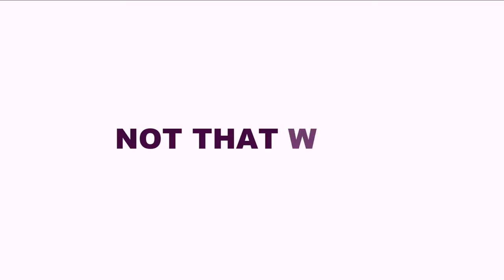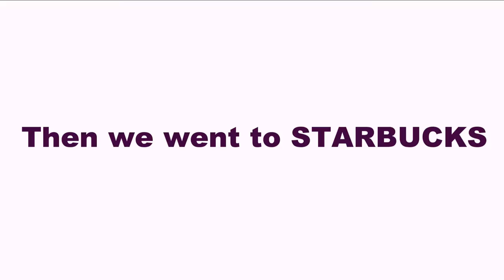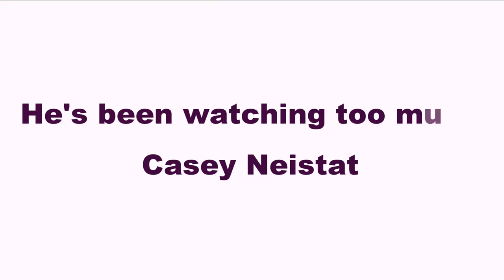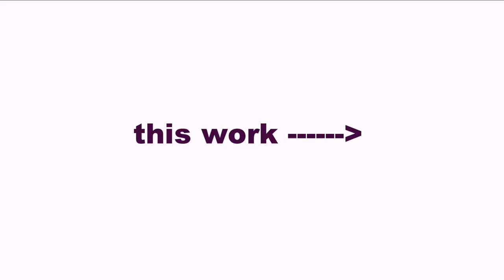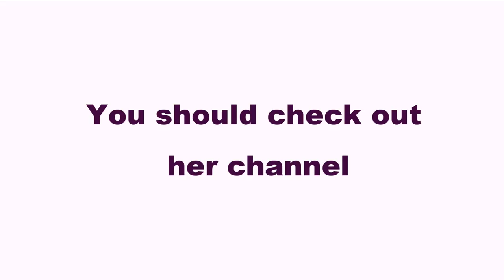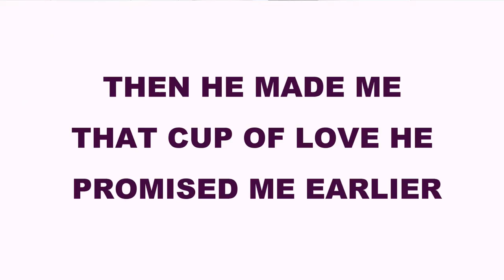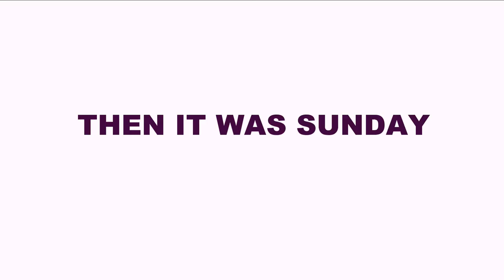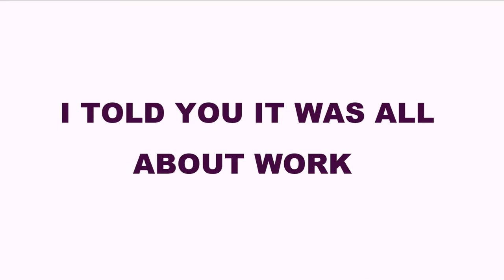Better Late Than Never | All about WORK | My Best WORK! | VLOG 003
So...This Vlog is 3 weeks late, I AM SO SO SO SORRY, but it was definitely worth the wait!

I gave my heart to this episode. I want to keep getting better at this until I'm the best. I know it's only Vlog No. 3 but it's still worth a shot.

Let me know if you enjoyed and let me know if you would have done anything differently.

Laters^

Hi, I'm Kopano Mocwane. I'm 26 years and i currently live in Johannesburg South Africa. I am the founder and Managing Director of a digital marketing agency called TKBC Agency.

I''m in love with social media, the art of entrepreneurship and all things awesome about being awesome.

I'm all about traveling, adventure, social media and success, please join me on my journey to awesomeness.